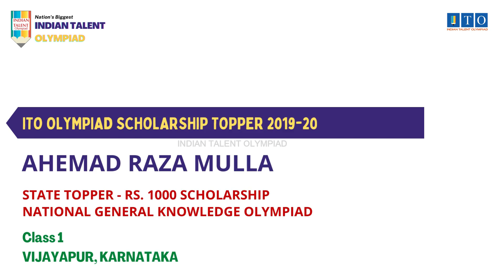ITO Olympiad Scholarship, State Topper 2019-20 AHEMAD RAZA MULLA, STATE RANK 5, VIJAYAPUR, KARNATAKA